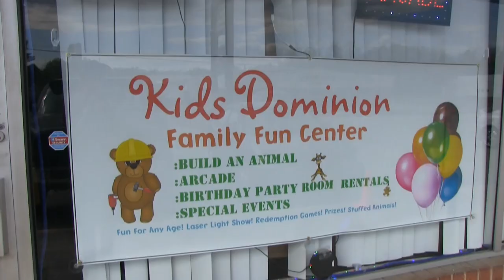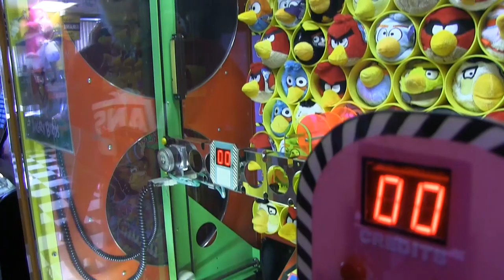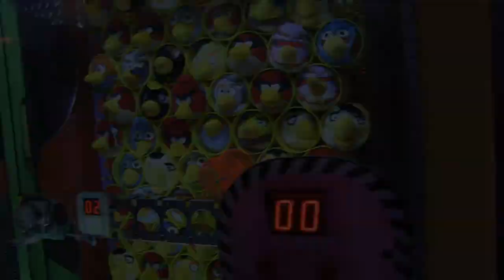Claw Off with Allen Kevorkov! Claw Machine Challenge!​​​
Enjoy this claw machine challenge at the arcade with Allen Kevorkov We claw off to see who can win the most prizes!

* * * NEW VIDEOS EVERY FEW DAYS! * * *

The name of the track: Black Box In The Ground